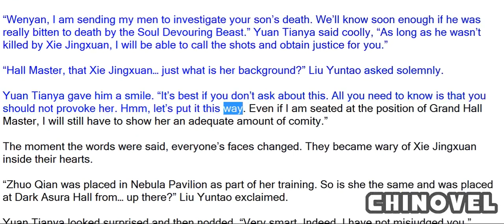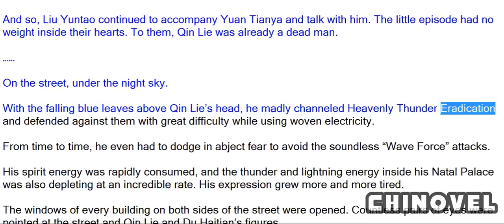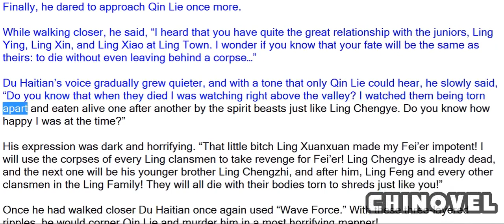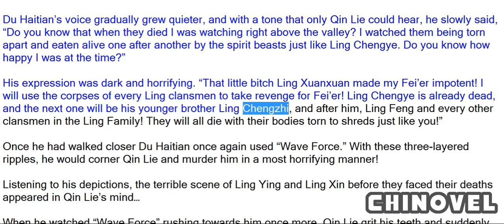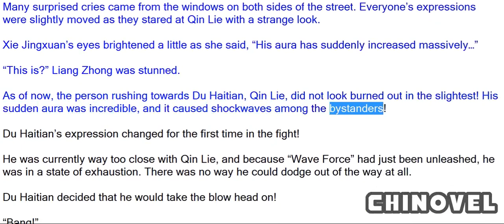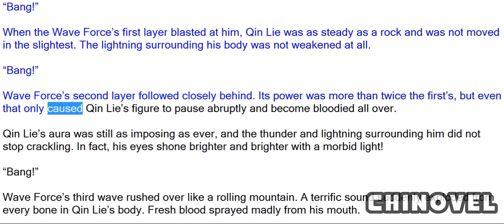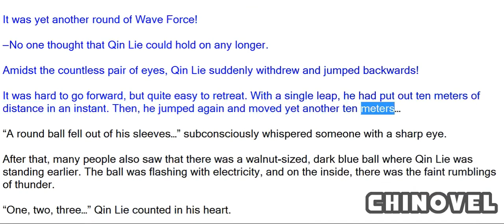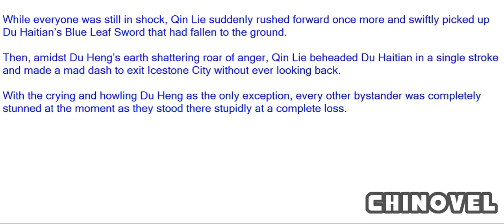Spirit Realm, Chapter 116 Behead!